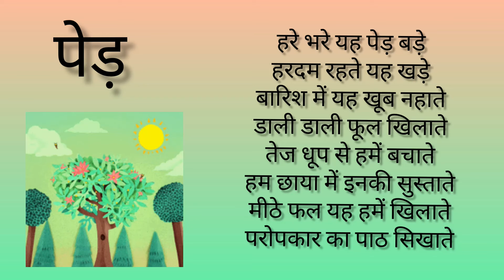पेड़ (Tree) || Kids Kavita || Hindi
पेड़ (Tree)...
Umeed krti hu ki aapko yeh Kavita bahut pasand aayegi..
bachon ki aur bhi  kavitayein Sunne ke liye iss link par click krein..